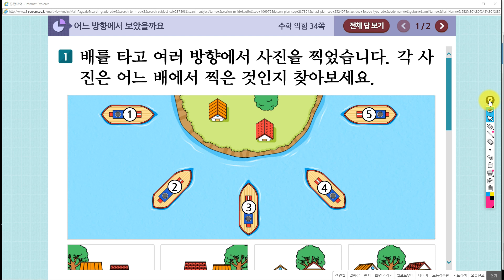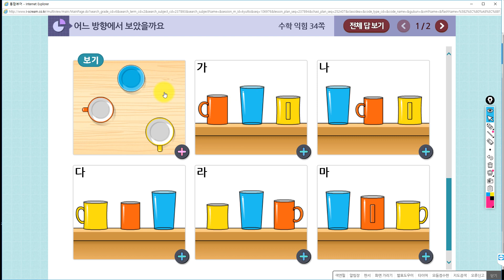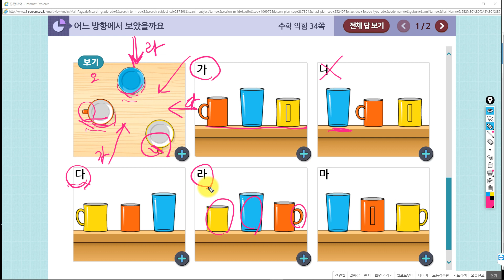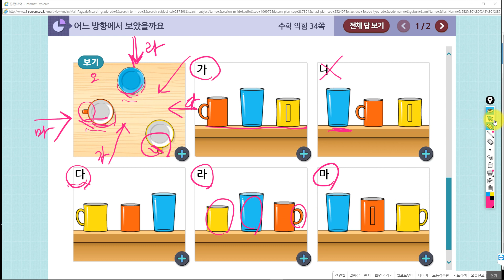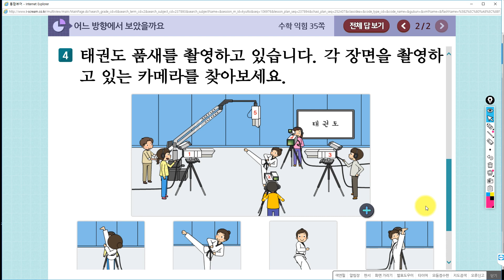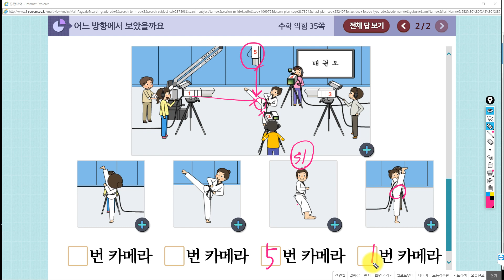수학익힘책풀어주는쌤_6학년_2학기_3단원_공간과입체_[2차시]어느 방향에서 보았을까요(수52-53p, 수익34-35p)